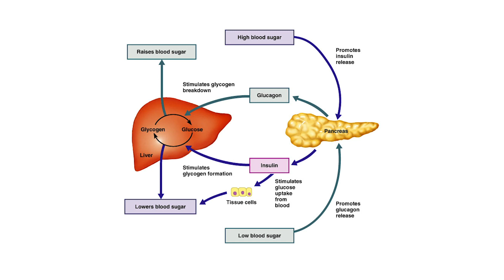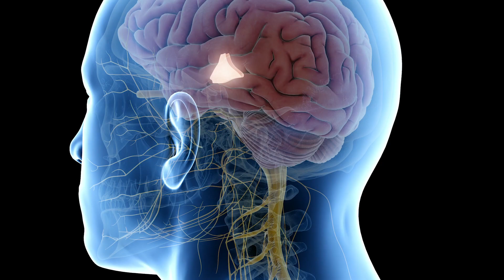Management Of Diabetic Ketoacidosis | Here's What To Do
What if you're diabetic and your sugar crashes? Prevention and management of Diabetic Ketoacidosis can be challenging unless you understand why diabetic ketoacidosis occurs.
Every Type 1 Diabetic needs to understand how to naturally balance their blood sugar levels so that your body doesn't create an overabundance of ketones, which at high levels can be toxic to your brain.